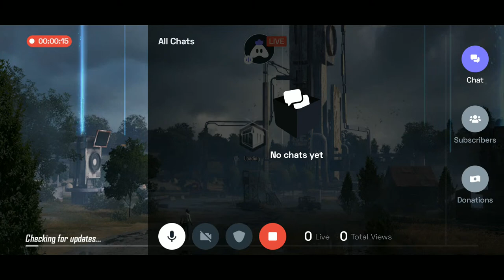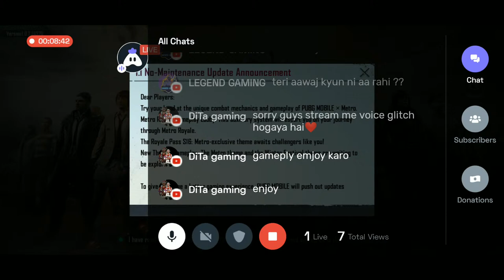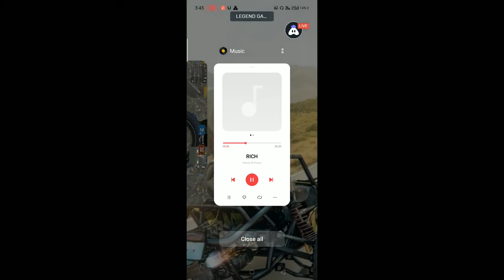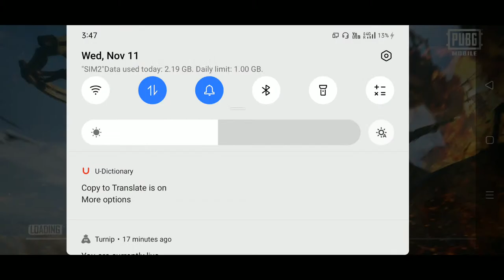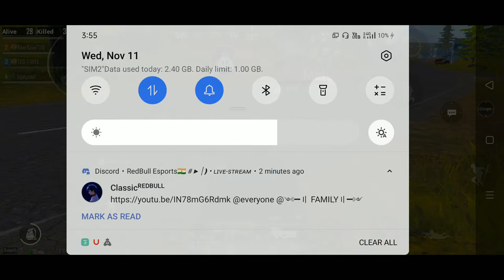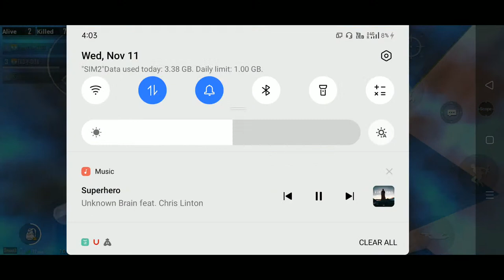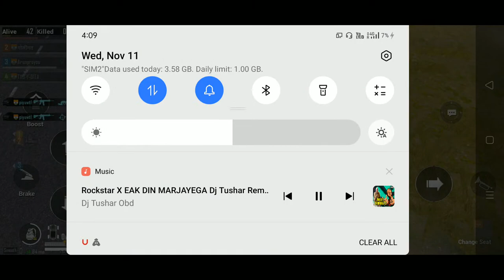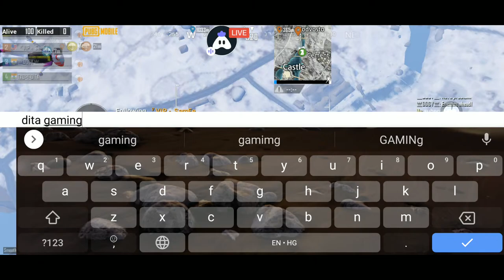PUBG MOBILE LIVE . DITA GAMING . FULL RUSH GAMEPLAY